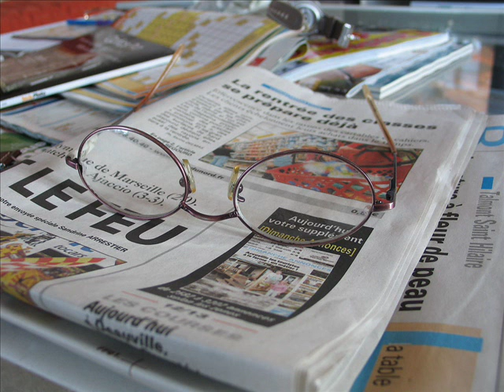La revue de presse des UPE2A : le mouvement des gilets jaunes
Dans le cadre de la semaine de la presse et des médias à l’école 2019, la classe de 3e UPE2A a réalisé avec ces professeurs M. Cassina et Ferrié, une revue de presse sur un thème d’actualité.
Les élèves ont souhaité parler du traitement médiatique des gilets jaunes dans la presse.
Les élèves ont ensuite enregistré un podcast.
Bonne écoute!
Réalisation: la classe de 3e UPE2A, M. Cassina, M. Ferrié
Musiques libres de droits:
Scott Holmes : Sun Kissed ; Team Work ; Hopeful Journey
Matthieu CASSINA : jingle